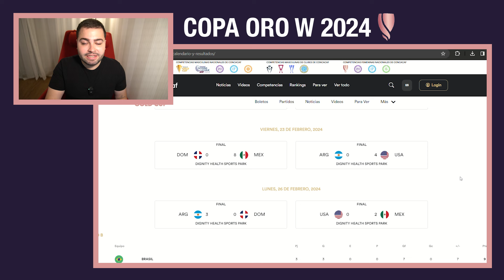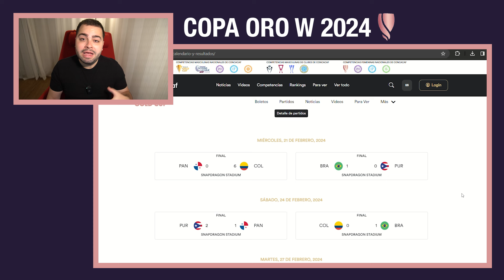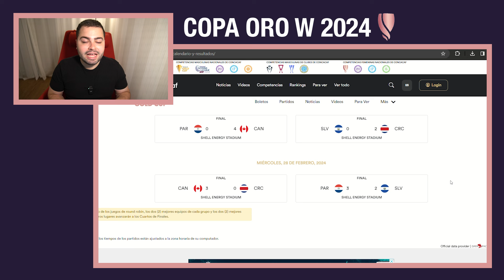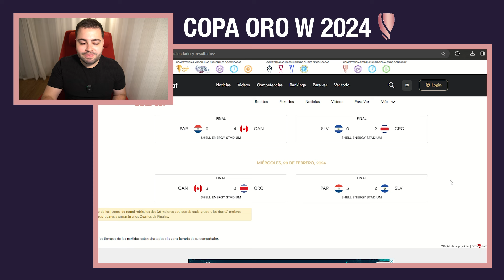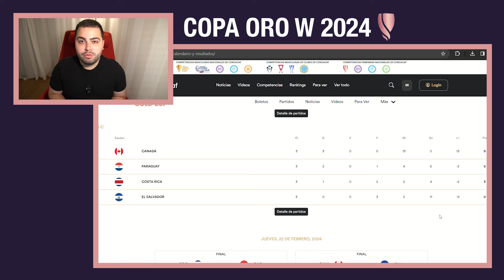MÉXICO SORPRENDIÓ Y COSTA RICA CLASIFICÓ POR SORTEO| COPA ORO W 2024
Ya se jugó la tercera y última fecha en la fase de grupos de la Copa Oro Femenina 2024 y hoy repaso todos los seis partidos que se jugaron además de contar cómo quedaron los emparejamientos en los duelos de la fase de eliminación directa